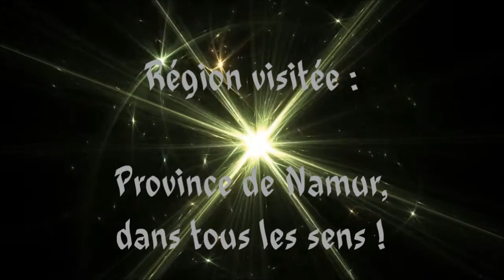RAN#071 ÉLUCUBRATIONS NAMUROISES 2013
Rando-Moto.be 29 septembre 2013 ÉLUCUBRATIONS NAMUROISES.
HAUTE DÉFINITION.